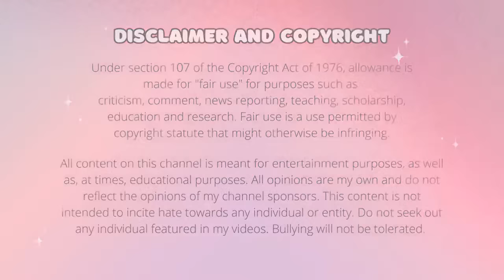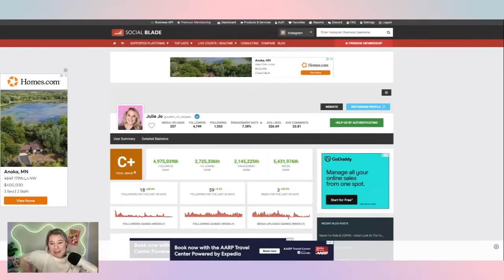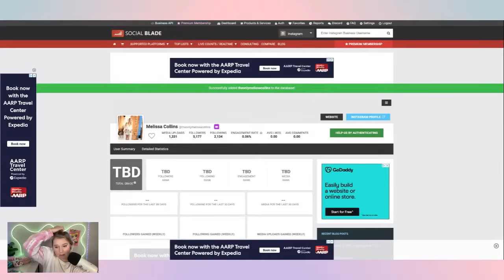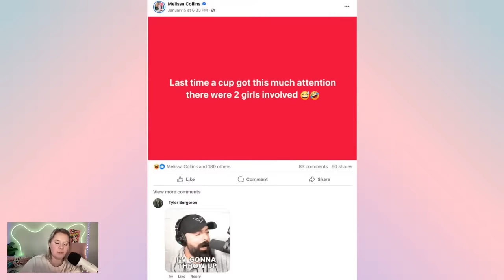Melissa Collins just got WORSE + HORRIBLE scammer